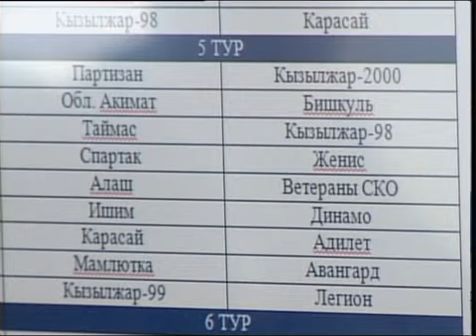рус Футбол Нур Отан